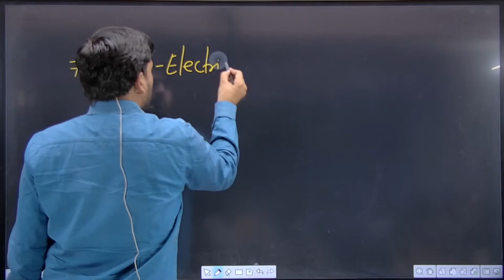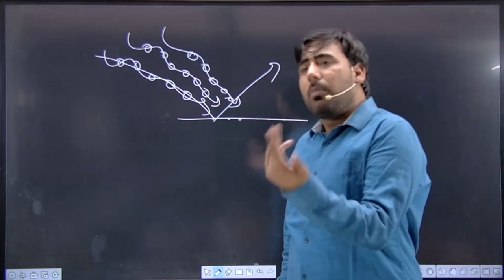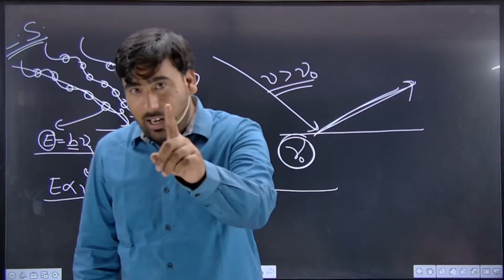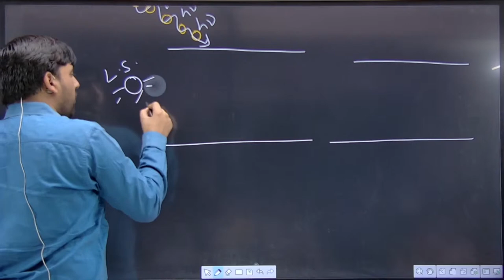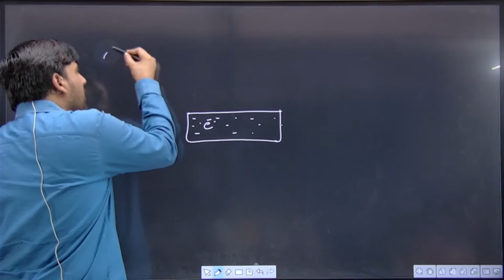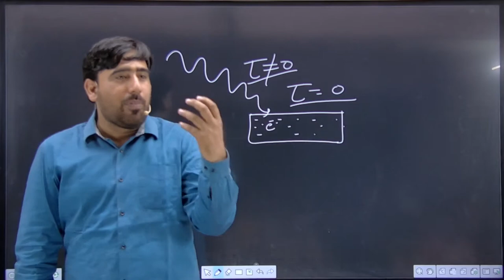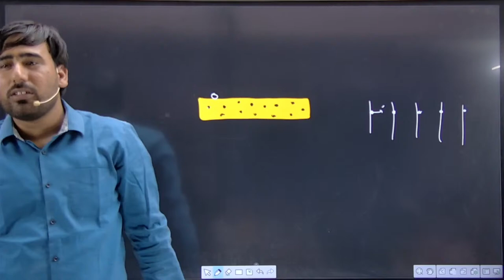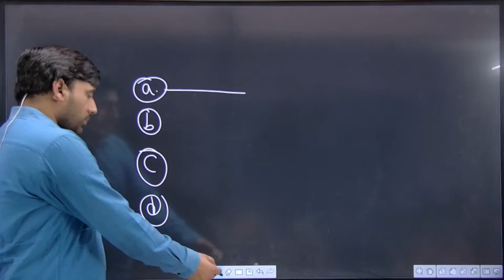Lecture-16 l B.Sc.- 3rd Year ||Quantum Mechanics| KK Sharma Physics l All University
Dear Learner,
Welcome to Inspire Academy,
We provide best quality content on various physics entrances like CSIR NET/JRF Physical Science, IIT-JAM Physics, JEST,TIFR,GATE and for various MSc entrances.
Share the STUFF with your classmates, let we spread the wings of quality content.

Address in details : Second Floor, Shop No. 33,34, Jay Ambe Nagar, Tonk Road , in Front of Central Bank of India,Gopalpura, Jaipur, Rajasthan 302015